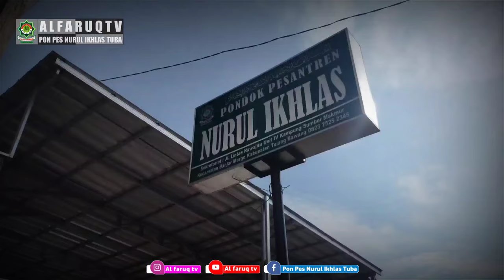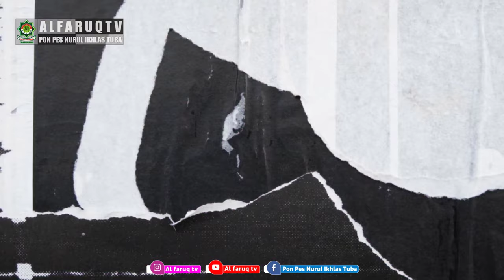Program unggulan PONPES NURUL IKHLAS TUBA LAMPUNG